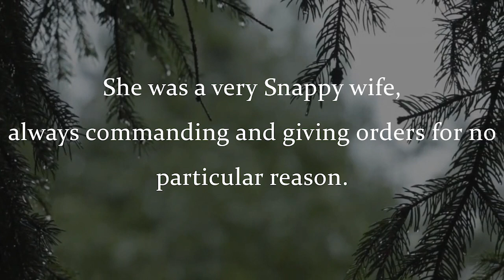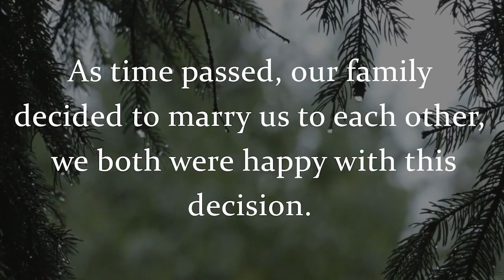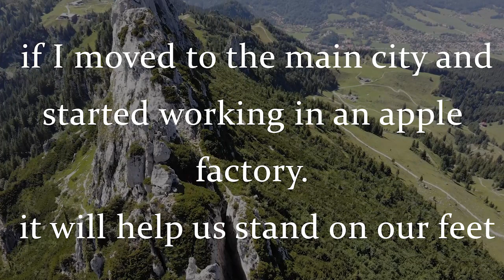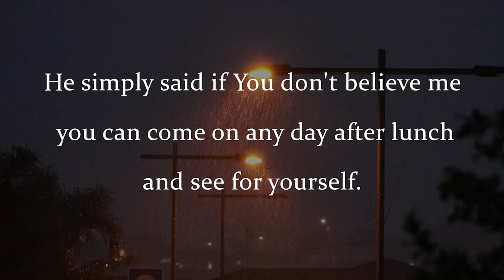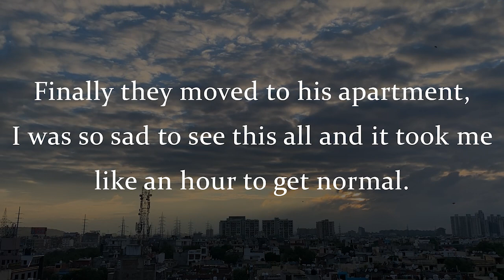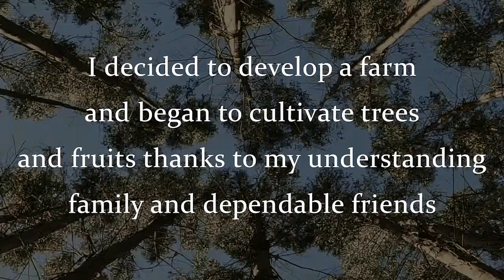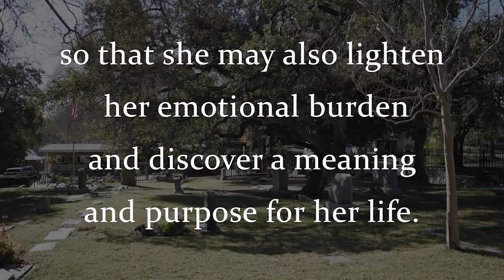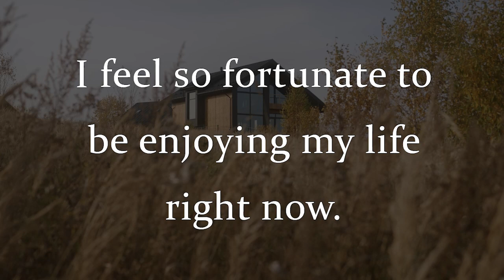This is how i got a secret of my ex-wife that can ruin her life.. Reddit Stories